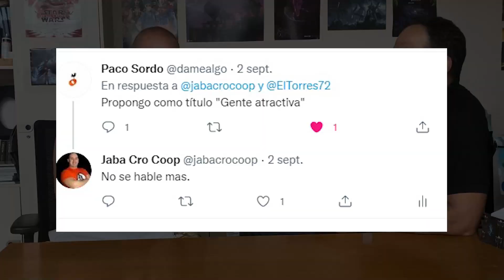HABLANDO #30 GENTE ATRACTIVA